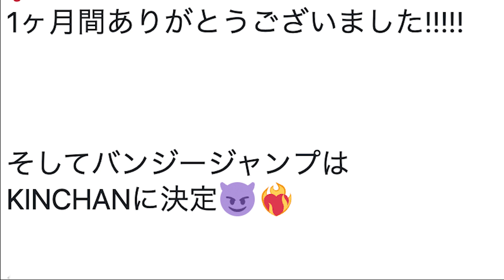アイドルなので笑顔で人生初バンジー飛びます！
PIGGSがプロアイドルを目指す物語✊🔥

💿RELEASE
2023年1月11日(水)
PIGGS Major 1st Single「負けんなBABY」

🐖LIVE “全身全霊！燃える豚魂ツアー”
10月2日（日）東京都 Spotify O-EAST1
0月16日（日）宮城県 仙台MACANA
11月5日（土）兵庫県 神戸VARIT.
11月18日（金）愛知県 CLUB UPSET
11月20日（日）神奈川県 F.A.D YOKOHAMA
11月23日（水・祝）大阪府 ESAKA MUSE
11月25日（金）新潟県 GOLDEN PIGS BLACK STAGE
11月27日（日）石川県 vanvanV4
12月10日（土）福岡県 DRUM SON
12月18日（日）北海道 SPiCE
1月9日（月・祝）埼玉県 HEAVEN'S ROCK さいたま新都心 VJ-3

🔥TOUR FINAL🔥
2023年1月29日（日）東京都 日比谷公園大音楽堂（日比谷野音）